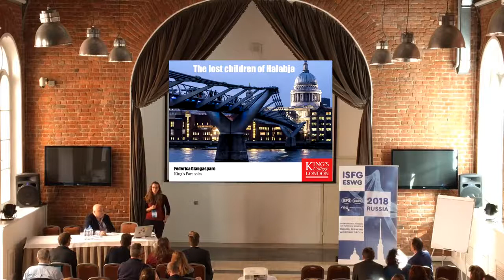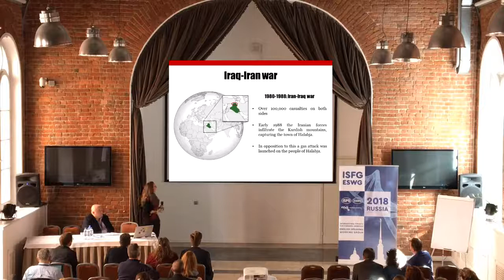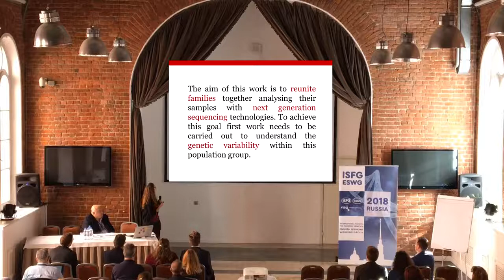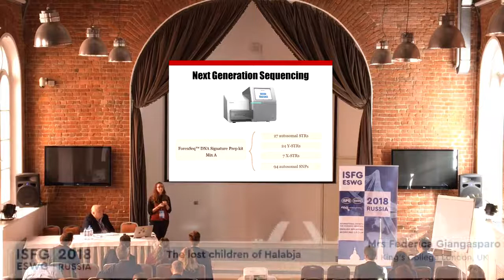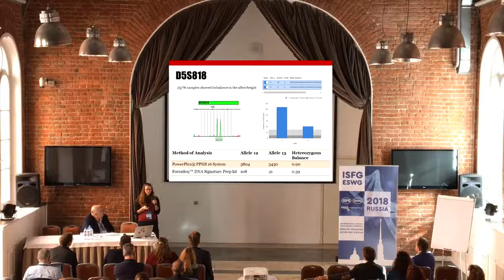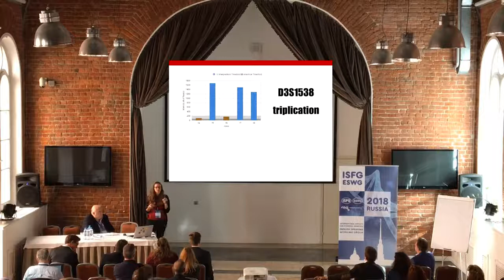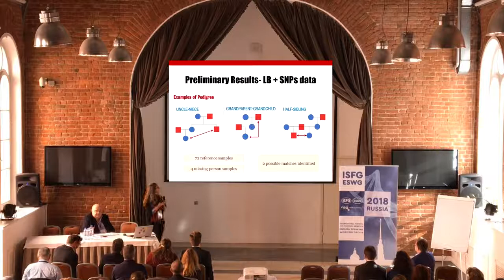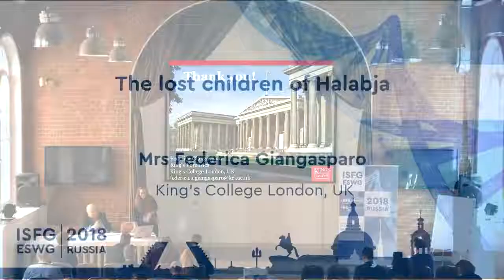ISFG ESWG 2018 | Mrs Federica Giangasparo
The lost children of Halabja
Mrs Federica Giangasparo
King's College London, UK